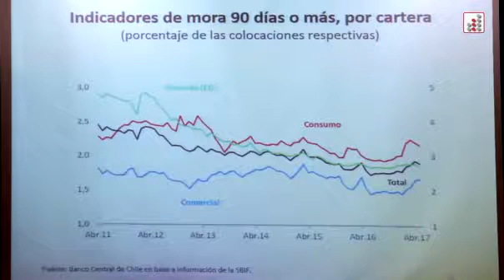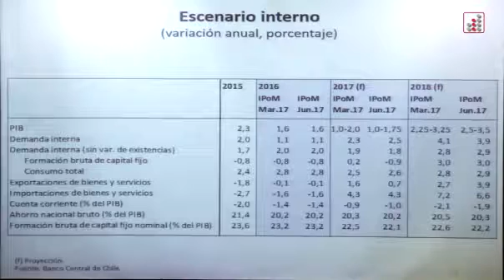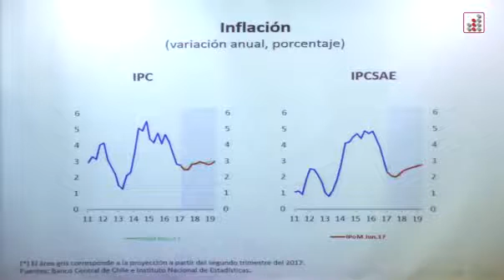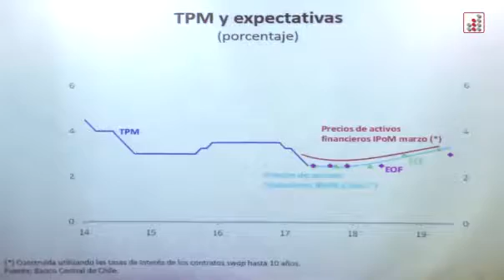IPoM MARIO MARCEL 7-06-2017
Extractos del Informe de Política Monetaria (IPoM) presentado por el economista presidente del Banco Central de Chile en seminario organizado por la Facultad de Economía y Negocios de la Universidad de Chile.